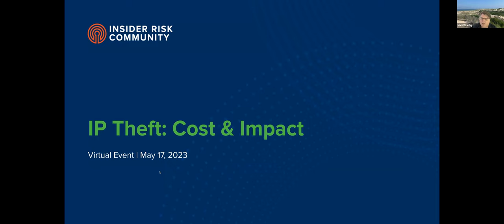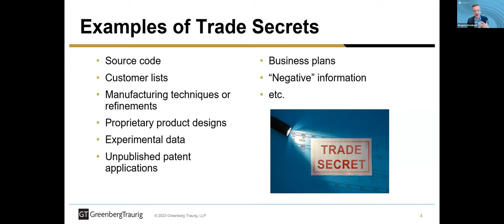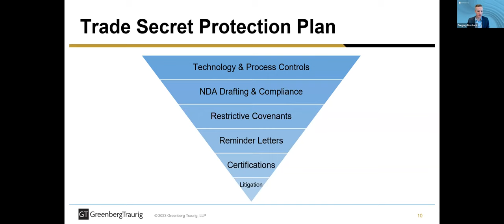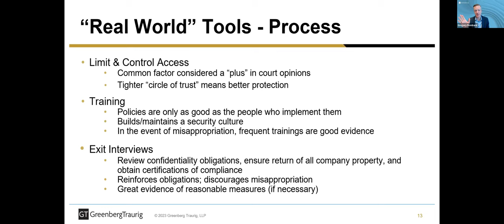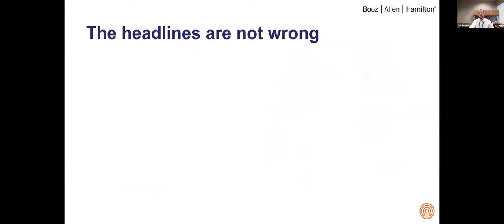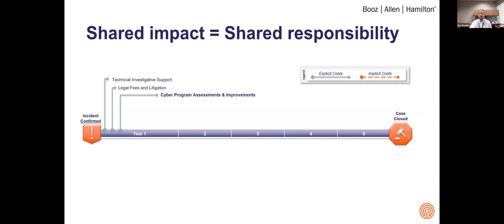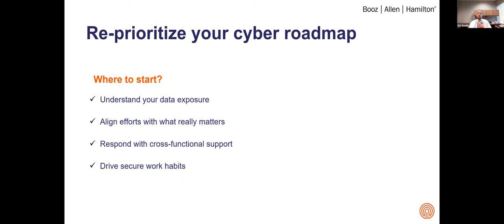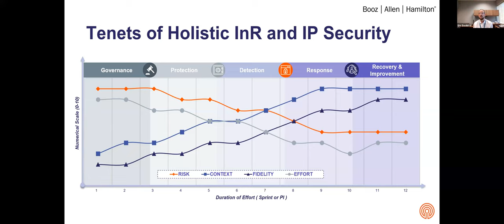Insider Risk Community Virtual Event | IP Theft: Cost & Impact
Speakers & Session
David Huberman, General Counsel | Code42
Gregory Bombard, Shareholder | Greenberg Traurig, LLP
Session: Legal Perspectives On IP Theft: The Corporate Counsel and Security Partnership
Description: Legal action is the last line of defense against data exfiltration. While the law provides significant protections for a company’s intellectual property, enforcing those protections through litigation  can be expensive, protracted, and sometimes unsatisfying. In this session, Code42 General Counsel David Huberman and Greenberg Traurig, LLP shareholder Gregory S. Bombard will provide tips for effective collaboration with legal departments and offer practical guidance on how to make Legal a key stakeholder in your company’s data protection strategy.

Eric Ewald, Senior Associate & Chief Engineer | Booz Allen Hamilton
Session: Practitioner Perspectives on IP Theft: Collaboration is Key
Description: What happens when an insider successfully accesses and exfiltrates the equivalent of the Coca-Cola formula, OpenAI’s ChatGPT source code, or a late-stage research data on a new miracle drug? In cases of IP theft, the organizational impact can be operational, financial / monetary, or reputational, all of which are difficult to quantify without complete information. During this session we will cover how pairing a cohesive operating model with prioritized detections can help mitigate insider risks and minimize the costly impact of IP theft, offer practical strategies to help organizations leverage existing investments to start doing more today.